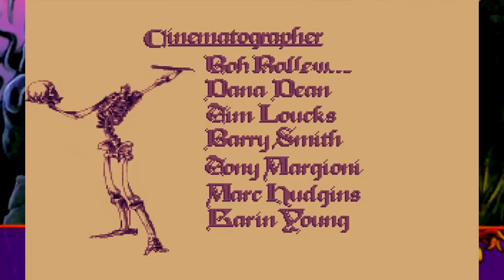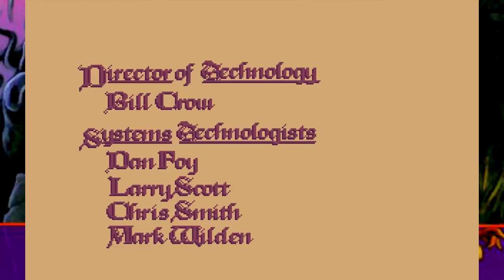Let’s Play! Quest for Glory 4: Shadows of Darkness (part 31 FINALE) - pawdugan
You'd think banishing an eldritch lord would have been a bit more interesting!

More Quest for Glory games!